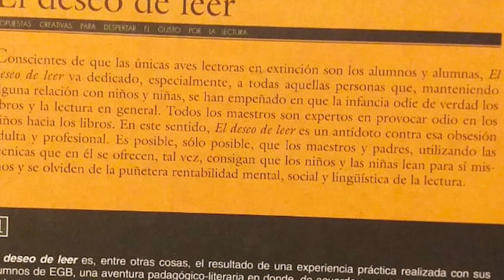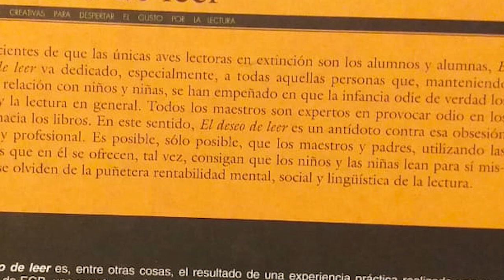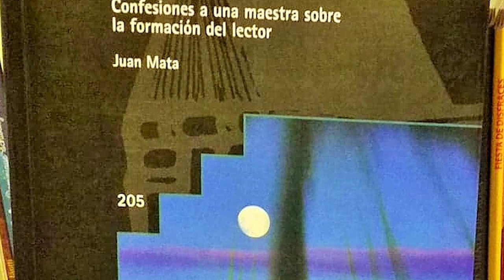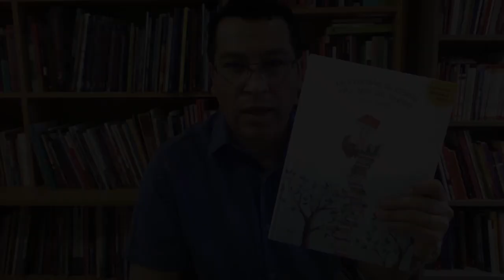L = OSCAR YANISELLI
Itinerario de lecturas. Fundación Mempo Giardinelli.